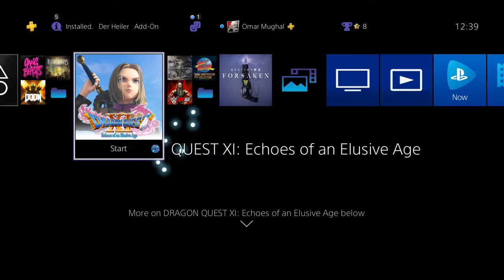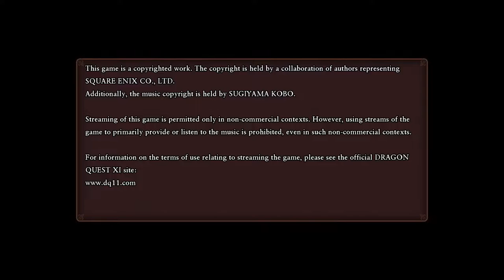Dragon Quest 11 Episode 1